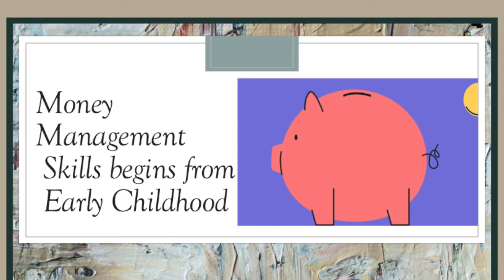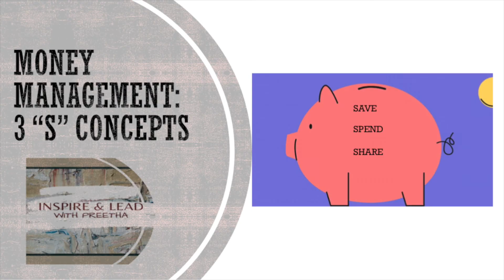Money Management Skills begins from Early Childhood | Parenting Tips | Financial Knowledge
Money Management Concepts: 3 "S" Strategies | Malayalam Video
Education & Strategy: Video 10: Inspire & Lead with Preetha